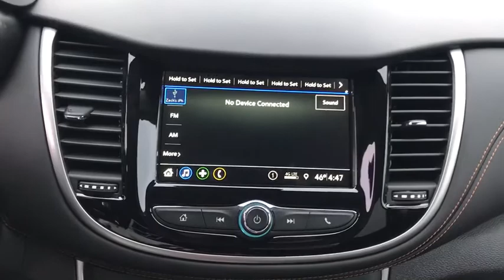2019 Chevrolet Trax Gainesville, Lake City, Jacksonville, Ocala, St. Augustine, FL TK10131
Silver Ice Metallic N 2019 Chevrolet Trax available in Gainesville, Florida at Davis Gainesville Chevy. Servicing the  Lake City, Jacksonville, Ocala, St. Augustine, FL area.